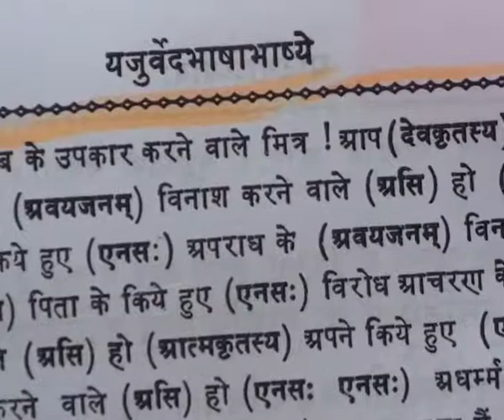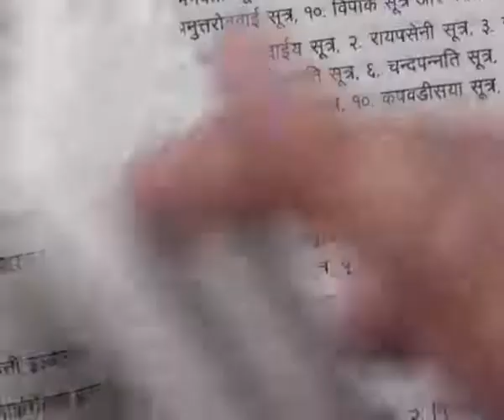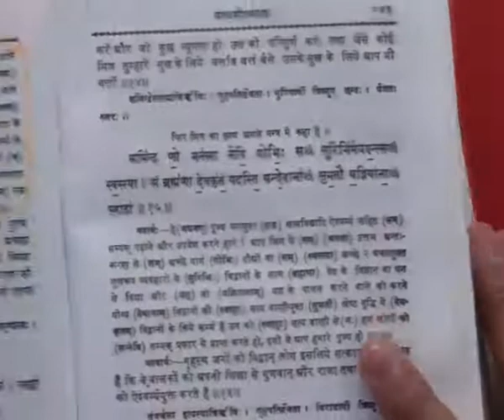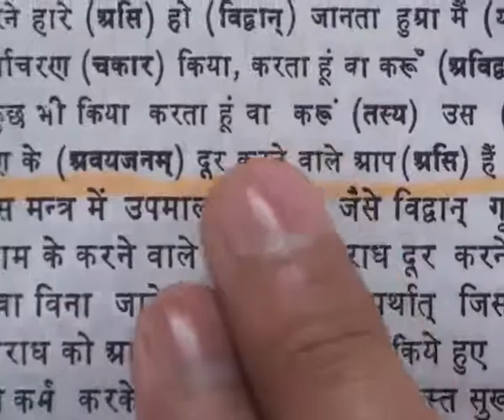Barwala Satsang (18 to 20 February 2011) Part30 of 40